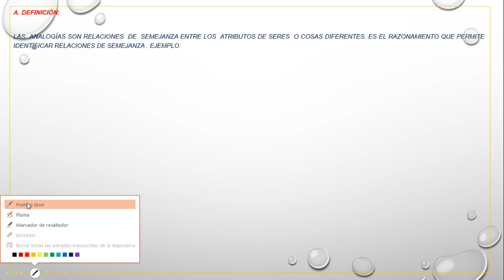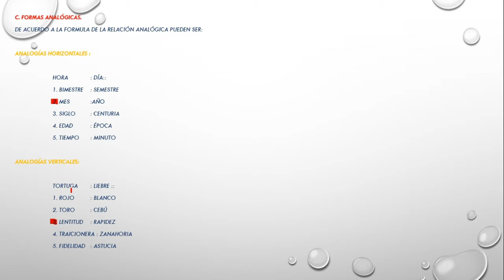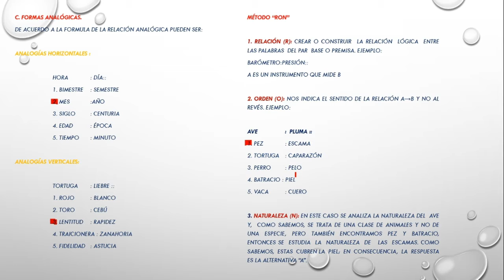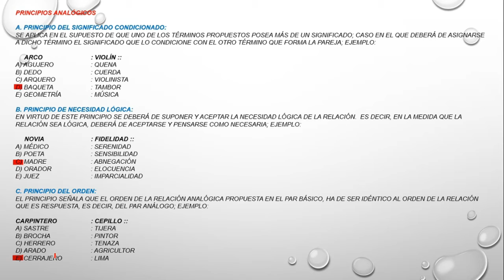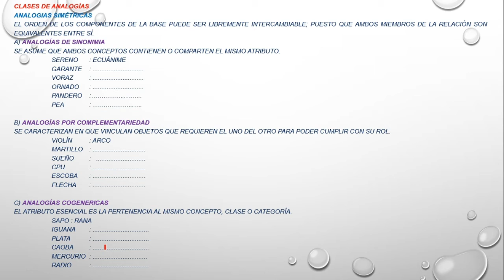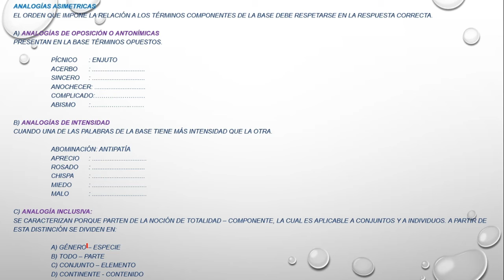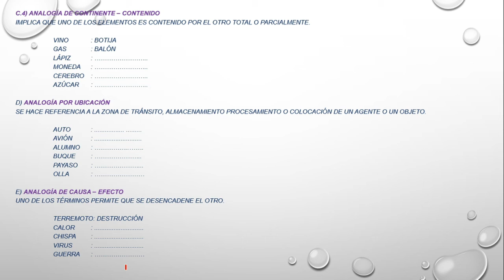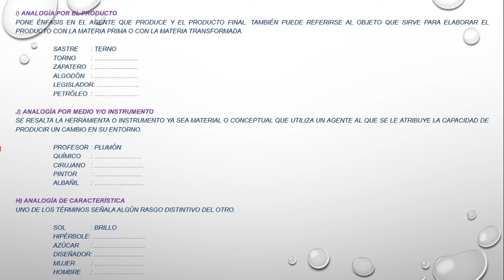4º Año de Secundaria - R.V.: Las analogías - Clasificación - Criterios - REPASO - VanguardSchools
4º Año de Secundaria - R.V.: Las analogías - Clasificación - Criterios - REPASO - VanguardSchools